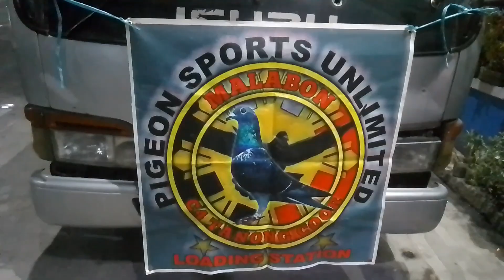DERBY RACE RAGAY CAMARINES SUR..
HIT THE BILL ICON TO ALL PARA LAGING UPDATED SA MGA BAGO NATING VIDEOS 🔔

MARAMING SALAMAT SA PAGSUPORTANG TUNAY MGA TROPA AT KALAPATIDS

TO BE NOTIFIED OF MY NEW UPLOADS, CLICK THE " BELL BUTTON BESIDE THE

MARAMING SALAMAT SA PANONOOD AND SA PAGSUPORTA MGA KALAPATIDS.

SALAMAT  PO PEACE OUT ✌️✌️✌️